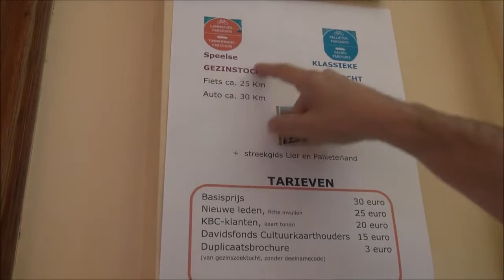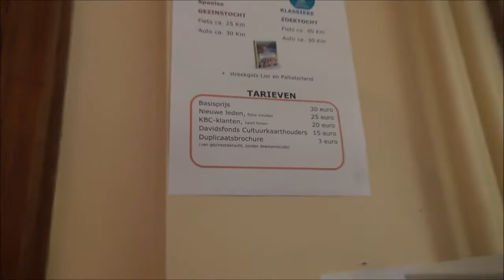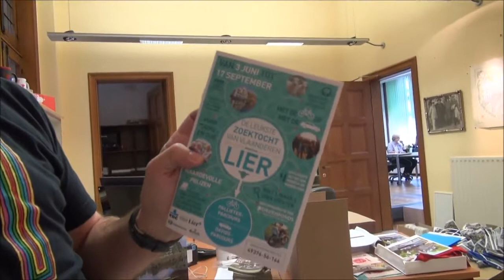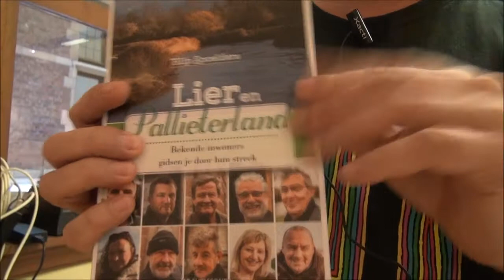De leukste zoektocht van Vlaanderen